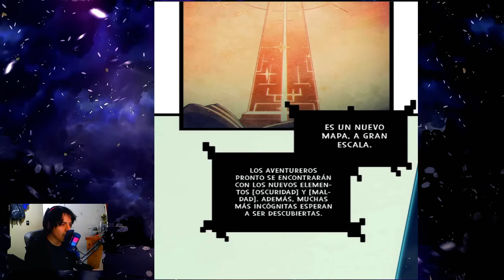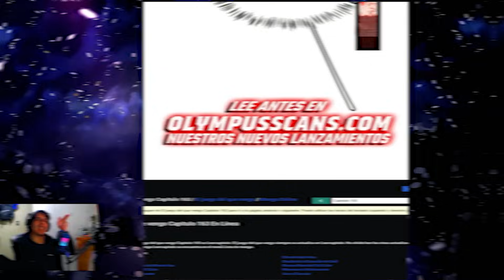EL ORIGEN DE LAS DAGAS DE LING CE, EL JUGADOR TOP 1 QUIERE VERLO EN PERSONA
¡Bienvenidos a mi canal! Hoy les traigo una lectura/narración de los capítulos 158-163 del manhua 'El juego del que vengo'.